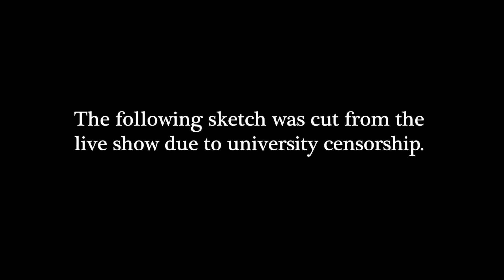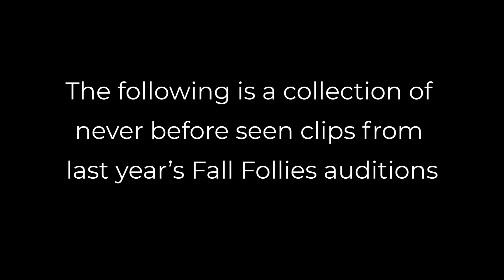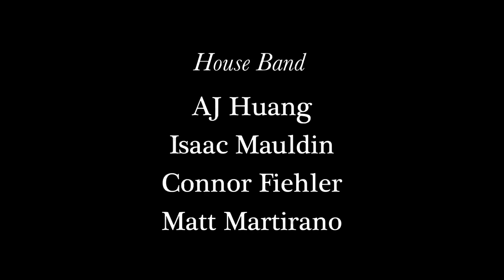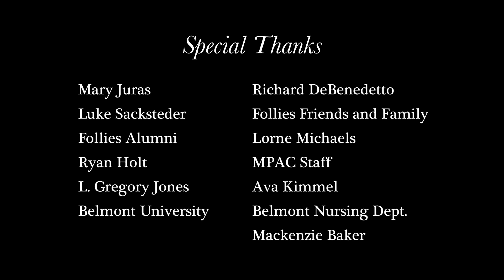Fancy Fall Follies | Full Sketch Comedy Show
The 2021 live Fall Follies show. This show is completely written, directed, and performed by students of Belmont University.